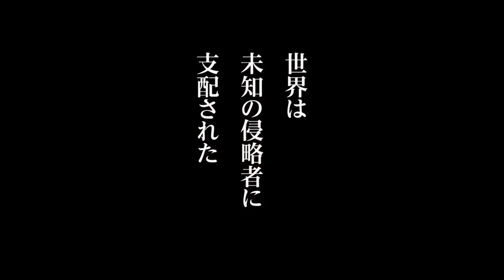Gatchaman Japanese Trailer (2013) - Sci-Fi Action Movie HD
In addition to hot new trailers, the Movieclips Trailers page gives you original content like Ultimate Trailers, Instant Trailer Reviews, Monthly Mashups, and Movie News and more to keep you up-to-date on what's out this week and what you should be watching.